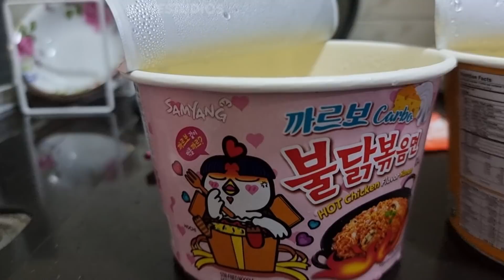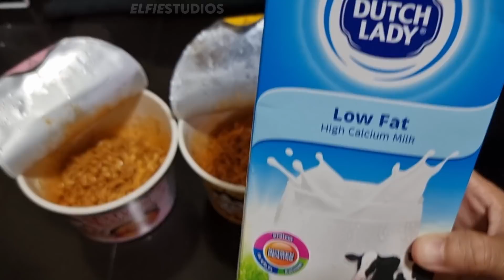SEDAP GILER! AYAM GORENG McD 3X SPICY SAMYANG CHEESE CARBONARA (Mukbang Malaysia) PART 2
KORANG DAH RASA BELUM?. TAPI kalini "KITA makan dengan Samyang cheese dan Samyang Carbonara" add on CHEESE TARIK MOZZARELLA!..PERGHH!!..SEMONGKO!..korang tengoklah dulu .lepas tengok comment tau..
 @ElfieStudios   waktu siaran pada (PUKUL 5.30PM) c ya!.